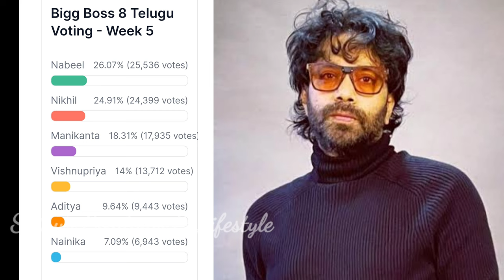Bigg Boss 8 telugu 5th week voting results | bigg boss telugu 8 mid week elimination | bb8 promo